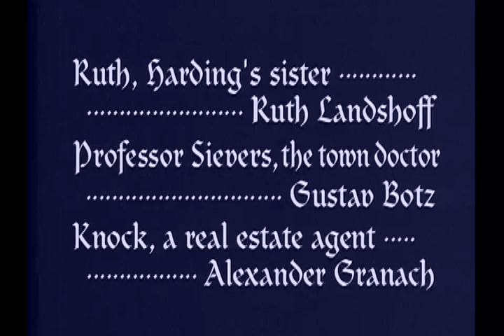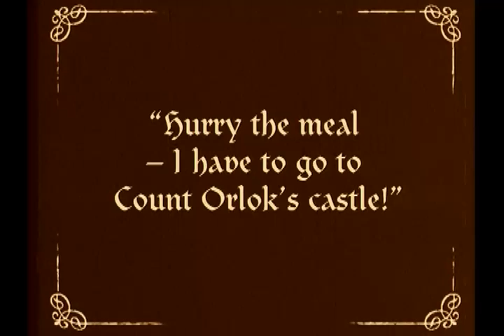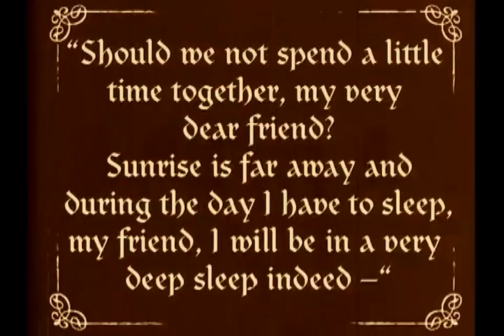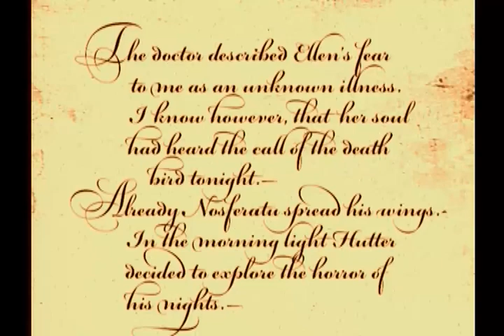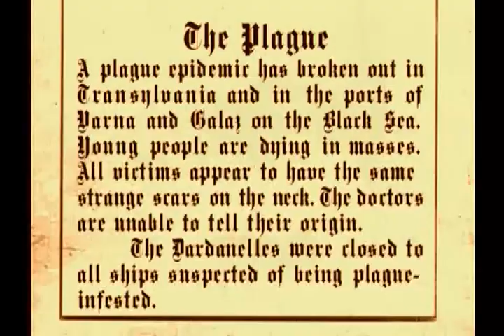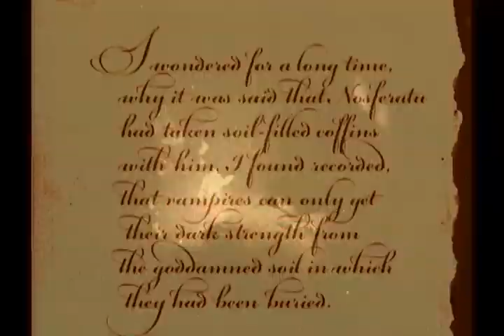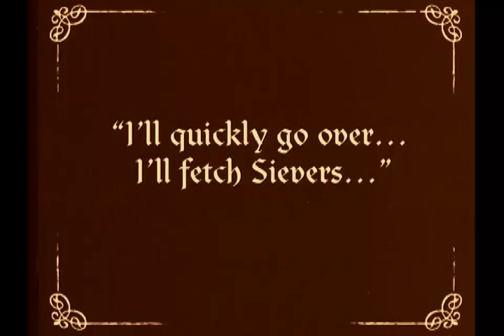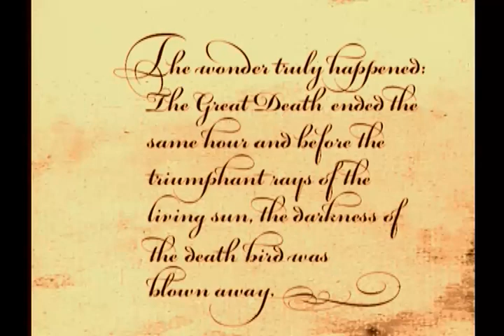NOSFERATU - German Expressionist Film Classic